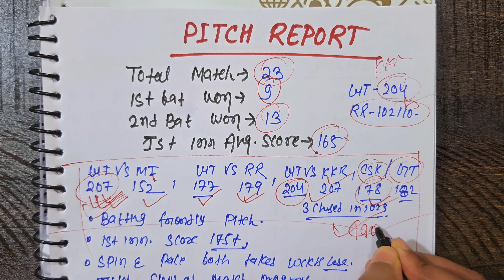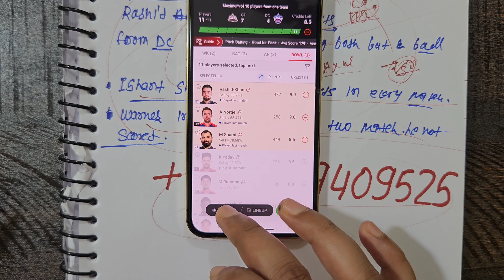Gujarat vs Delhi ipl 2023 44th match prediction | gt vs dc match prediction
gujarat vs delhi 44th T20 prediction | gt vs dc 2023 44th T20 Prediction| gujarat titans vs delhi capitals 2023 Winner | gt vs dc T20 match prediction | gujarat titans vs delhi capitals Match Prediction | gujarat vs delhi 44th T20 match winner

Who will win gujarat titans vs delhi capitals 44th T20 match | gt vs dc 44th T20 match | gt vs dc prediction | gujarat titans vs delhi capitals 2023 |gujarat vs delhi ipl 2023| gt vs dc 2023 | gujarat vs delhi my11 circle team, MPL team, Howzat team

ipl 2023
ipl 2023 44th match
ipl 2023 sdcdule
44th match ipl 2023
ipl 2023 44th match gujarat vs delhi playing 11
ipl 2023 starting date,ipl 2023 44th match date
gt vs dc ipl 2023 44th match,opening match ipl 2023
ipl 2023 all teams 44th match
all teams 44th match ipl 2023
44th match comparison ipl 2023
gujarat vs delhi ipl 2023 44th match
gujarat vs delhi 44th match ipl 2023
gt vs dc dream11 prediction today

queries solved-
gujarat vs delhi 44th match prediction
gujarat vs delhi ipl 2023
gujarat vs delhi match prediction
gujarat vs delhi prediction
gujarat vs delhi playing 11
gujarat titans vs delhi capitals match prediction
gt vs dc today pitch report
gujarat titans vs delhi capitals 44th T20 pitch report
ipl 2023 44th T20 report
gujarat titans vs gujarat T20 today match prediction
gt vs dc 2023
gt vs dc
gt vs dc playing 11 2023
ipl 2023 gt vs dc playing 11
gt vs dc 2023 playing 11
gt vs dc ipl 2023 44th match prediction
gt vs dc 44th match playing xi
gt vs dc ipl 2023 44th match
ipl 2023 gt vs dc
gt vs dc ipl 2023
gt vs dc 44th match playing 11
ipl 2023 44th match gt vs dc playing 11
gt vs dc match
gt vs dc 2023 status
gt vs dc match playing 11
gujarat vs delhi 44th t20 pitch report
Narendra modi stadium pitch report
Ahmedabad Stadium pitch report

match prediction today ipl 2023
Indian Predcer League today match prediction
gujarat titans vs delhi capitals today match prediction
44th T20 prediction gt vs dc
gujarat titans vs delhi capitals 2023 today match prediction
today gujarat titans vs delhi capitals 44th T20 2023 match prediction
gujarat titans vs delhi capitals 2023 match prediction
gt vs dc T20 records
gujarat vs delhi my11circle
gujarat titans vs delhi capitals T20 prediction
gt vs dc 44th T20 match toss today gt vs dc 2023
gujarat vs delhi t20 records
gujarat titans vs delhi capitals dc 44th T20 2023
gujarat titans vs delhi capitals 44th T20 key players
gujarat titans vs delhi capitals head to head